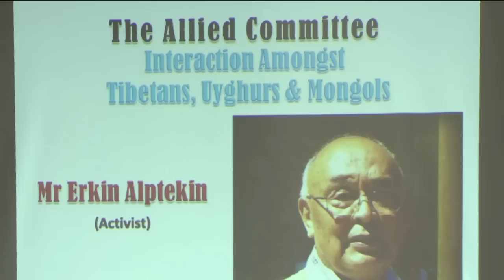'The Allied Committee - Interaction Amongst Tibetans, Uyghurs & Mongols'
A talk on 'The Allied Committee - Interaction Amongst Tibetans, Uyghurs & Mongols' by Mr. Erkin Alptekin, an activist to staff of the Central Tibetan Administration. The talk is a part of talk series organised by Tibet Policy Institute on June 1, 2015 at Nyatri Hall, Dharamshala, India.